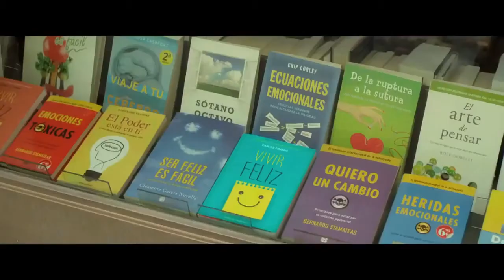Requisitos para ser una persona normal - Trailer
Este vídeo es propiedad de la productora y distribuidora, su publicación es para su difusión como material promocional de la película.